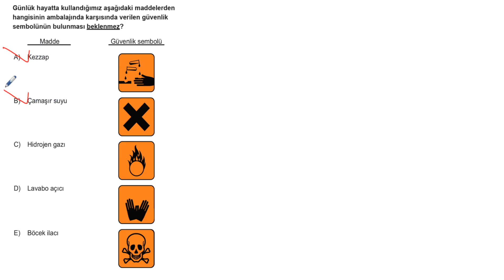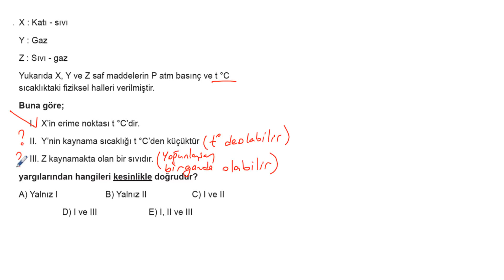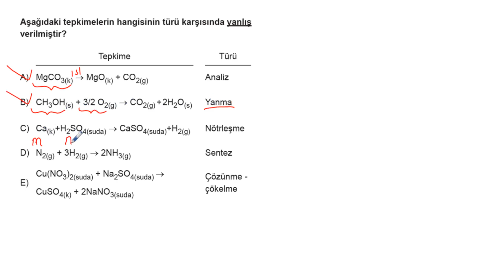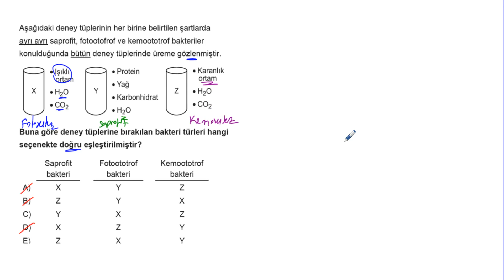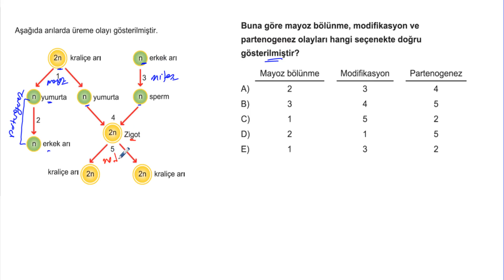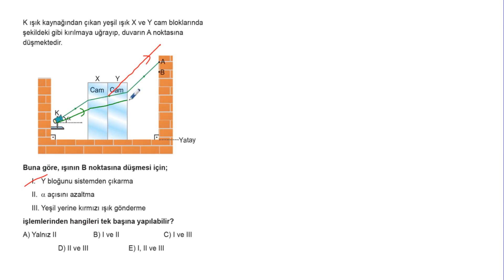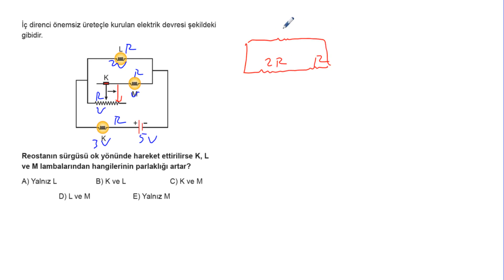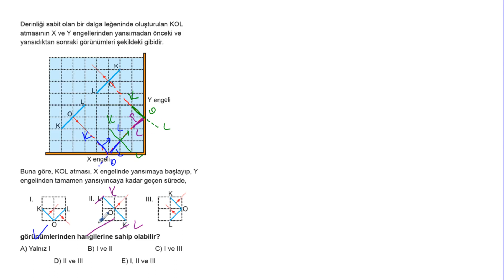Tyt Fen Bilimleri Simülasyon Denemeleri Deneme 10 Soru Çözümleri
3D Yayınları Tyt Fen Bilimleri Simülasyon Denemeleri Deneme 10 Soru Çözümleri

Soru 01 = 00:03
Soru 02 = 00:51
Soru 03 = 01:41
Soru 04 = 03:32
Soru 05 = 04:38
Soru 06 = 05:43
Soru 07 = 06:26
Soru 08 = 07:39
Soru 09 = 09:17
Soru 10 = 10:40
Soru 11 = 11:54
Soru 12 = 12:58
Soru 13 = 14:34
Soru 14 = 15:20
Soru 15 = 15:55
Soru 16 = 17:16
Soru 17 = 18:28
Soru 18 = 19:16
Soru 19 = 20:55
Soru 20 = 22:55